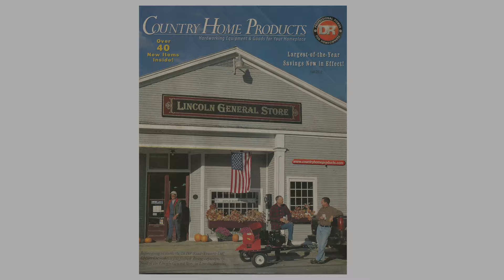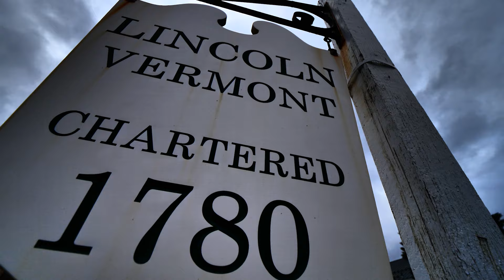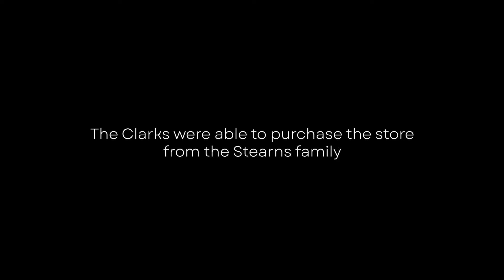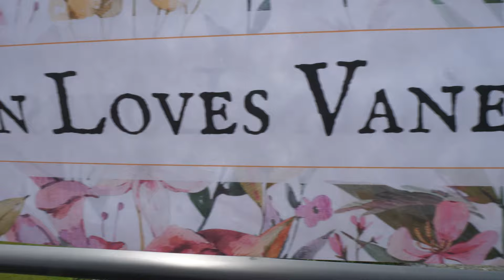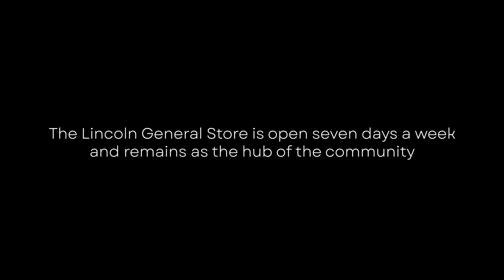Vermont Country Stores - Episode 7 - The Lincoln General Store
A new chapter in the history of The Lincoln General Store is being written by one of the most special and strongest communities you will see in the state of Vermont. We’re proud to share the story of the Lincoln General Store and the community keeping it alive.